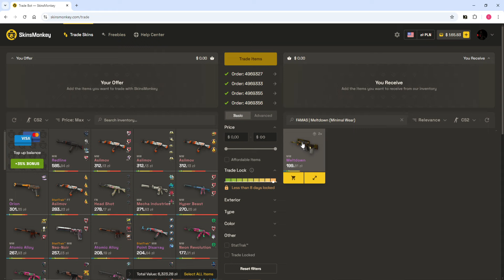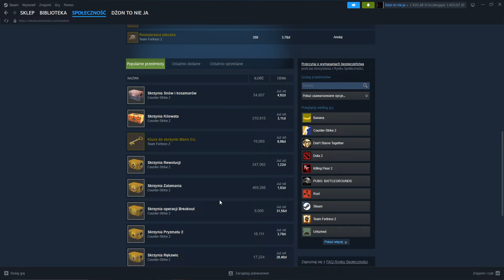niezły ten famas